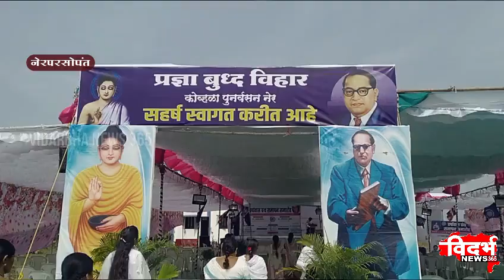Nerprsopant | प्रज्ञा बुद्ध विहार पुनर्वसन येथे ग्रंथ वर्षावास ग्रंथ समापन समारोह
विदर्भन्यूज365मराठी प्रज्ञा बुद्ध विहार पुनर्वसन येथे ग्रंथ वर्षावास ग्रंथ समापन समारोह
वुमेंन रेजिमेंट समता सैनिक दलाचे पतसंंचालनशीलवंतांचा सत्कार
बुद्ध, फुले, शाहू, आंबेडकर विचारावर संगीताचा कार्यक्रम